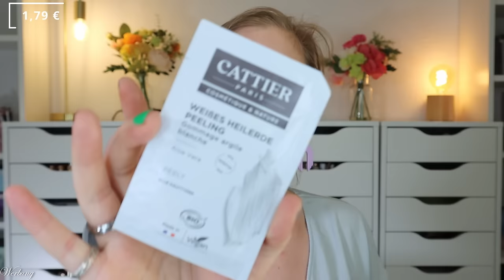TRENDRAIDER BOX Mai 2024 - Outdoor Adventures - Unboxing & Verlosung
Durch den bunten Mix der Kategorien ist sie die perfekte Box für Familien & Paare, finde ich.
Im mai kommt sie mit dem Motto "Outdoor Activities" und begleitet uns ins Freie.
Das macht die Box normalerweise mit tollen Beautyprodukten, Haushalts- & Lifestyleprodukten, sowie allerlei Köstlichkeiten.

00:00 Generelle Infos zur TrendRaider Box
01:23 Das Motto: Outdoor Adventure
03:30 Spoiler für Juni
04:05 Harry Sammy's Brot
04:37 Chicmic Lunchpot
06:05 Trendgoodie: tvey Fußcreme
06:53 Energieliebe Natürlicher Energy Drink
07:39 Truemorrow Bambus Zahnbürste
08:39 Lycka Nut Butter Cups
09:12 flânerie Hyaluron Augenserum
10:33 Made by Nami Surfer Armband
12:34 Cattier Heilerde Peeling
13:36 True Gum Plastikfreies Kaugummi
14:18 Anderswo Reisemagazin
15:20 Mein Fazit

♡ Schreibe mir einen lieben Kommentar unter dieses Video mit outdoor

Liebe Grüße
Claudi